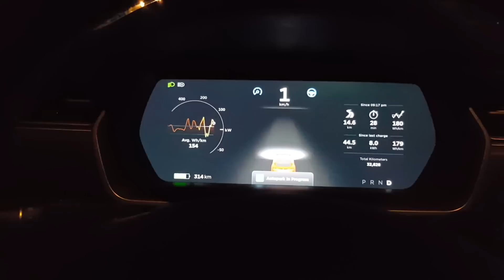Tesla Autopilot Demonstration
As neat as this feature is, it isn't explained very well. It needs square curbs (not low, rounded ones). So long as you have that in your favor, it is pretty straightforward.
Apologies about the dark video.